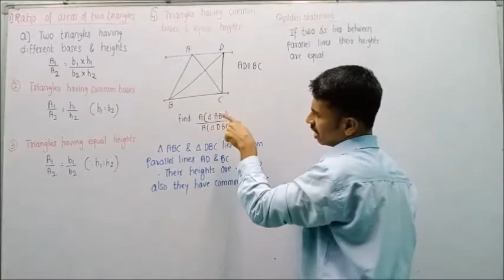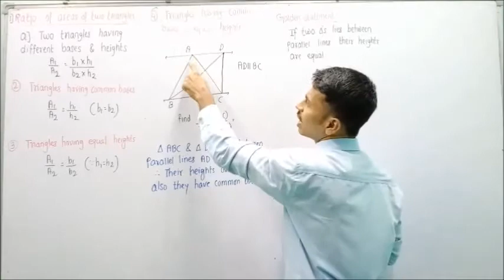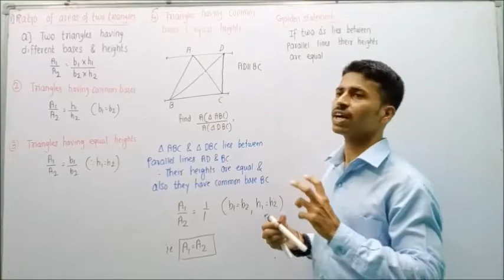10 th SIMILARITY 1.1 Part 4